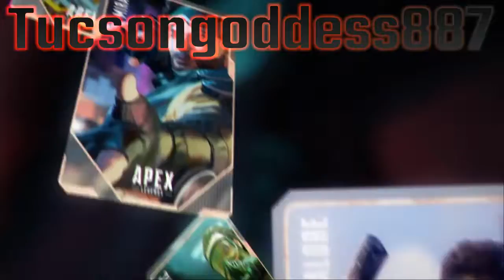Tucsongoddess887 Ain't No Dummy DUB!